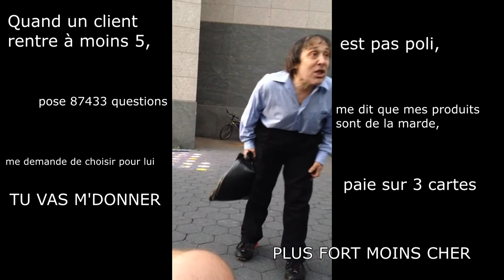Quand un client arrive juste avant la fermeture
client retardataire